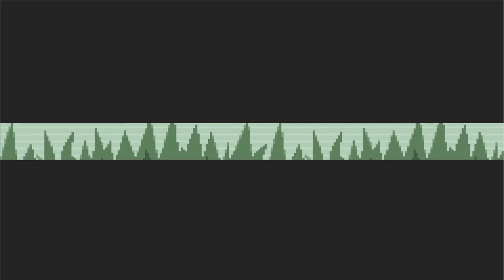Leafgreen LP Episode 13 -Lies and Infamy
Today we do a whole lot of nothing.  Seriously, nothing  At All. No lie.